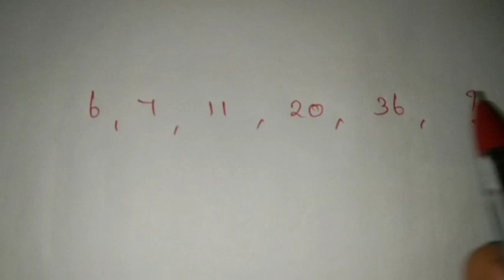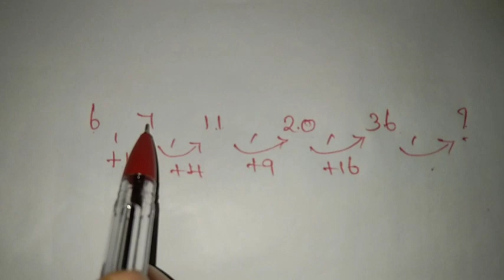find missing number? (@MURUGAPANDIYANMATHSSALEM )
sequence (@MURUGAPANDIYANMATHSSALEM )